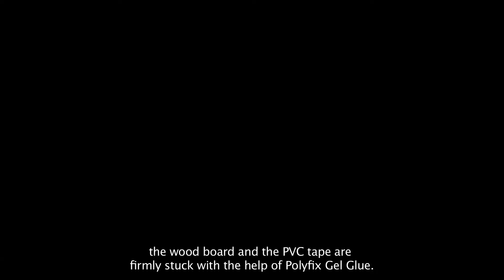How to apply Polyfix Instant Adhesive on Mica /WPC / PVC Tape /Wood with Complete Information.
WPC is an efficient, low cost & better-looking substitute to Plywood. It is being widely used for various tasks. Polyfix Gel Glue can strongly bond the WPC boards with Mica & PVC tapes in minutes without any other help, whereas other glues take up a lot of time & have to be clamped or taped to attain adhesion.